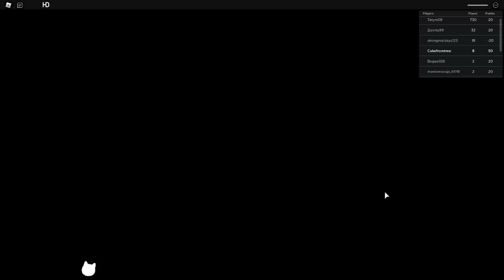A revisit to the horror elevator